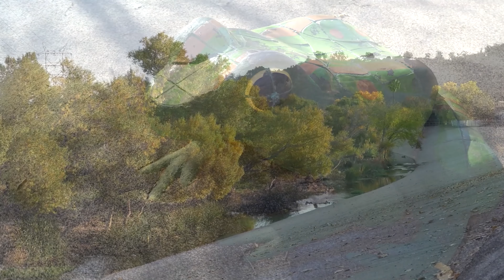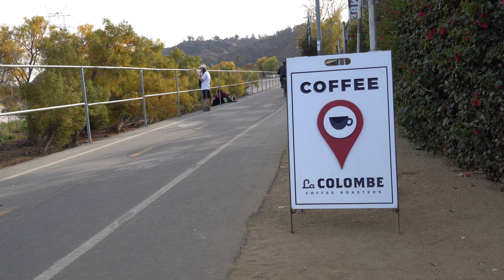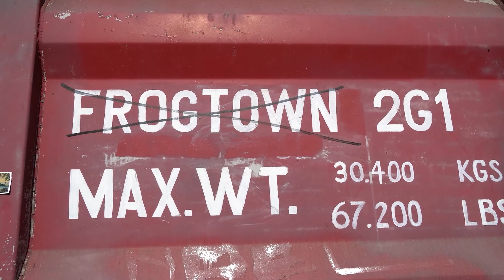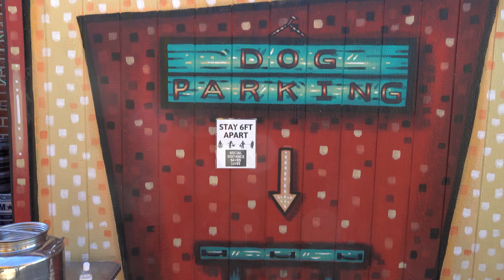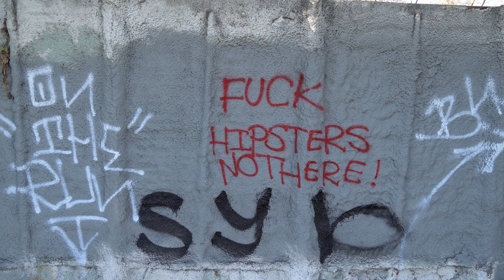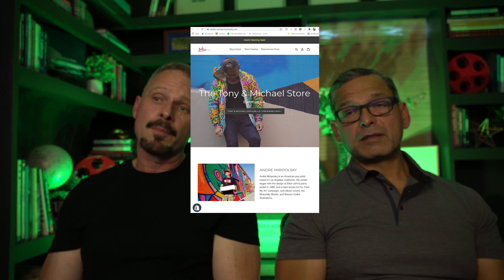Your Adventure E002 Frogtown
Tony & Michael explore a hidden neighborhood in LA's Elysian Valley known as "Frogtown." Their exploration includes the Los Angeles River, the Los Angeles River Bike Trail, Lewis MacAdams Park, Griffith Park, and additional things to see and do (AND EAT!) along the way.